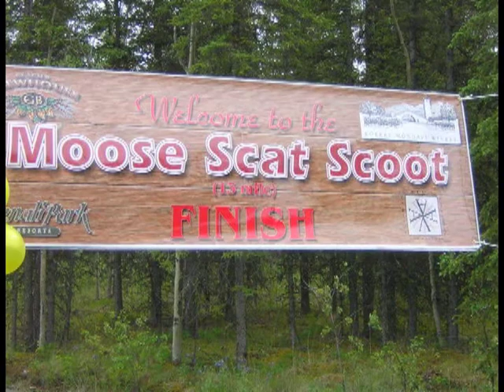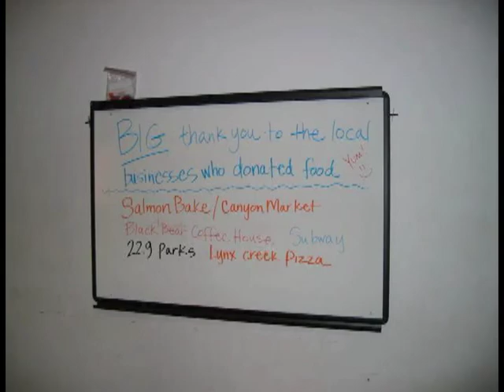DENALI PLAYGROUND_PROJECT.m4v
A small Alaskan community gets together and builds a playground.